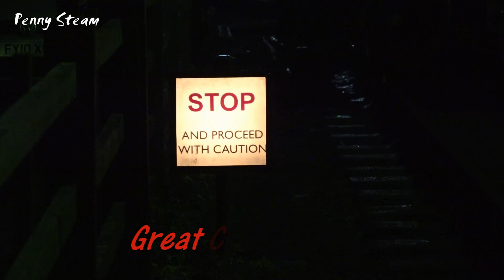Great Central Railway Winter Steam Gala 2020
Just after 6am saturday morning we start on shed at Loughborough, we find the K1 62005 already in steam as she is due of early that morning, sitting on shed with GWR 4953 Pitchford Hall, Br 9F 92214, Stanier 48395, Br Stnd 5 73156, GWR Hall 6990, Block 5 No 45305, Ivatt 46521, Br std 2 No 78018 & Jinty 47406.